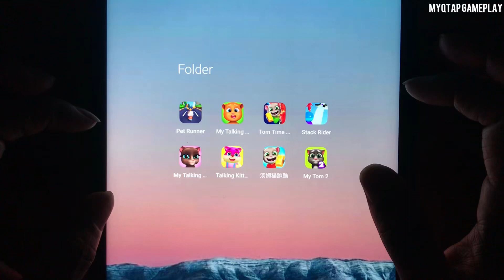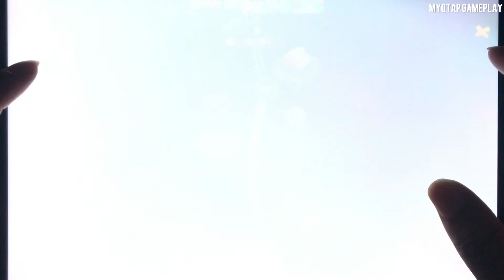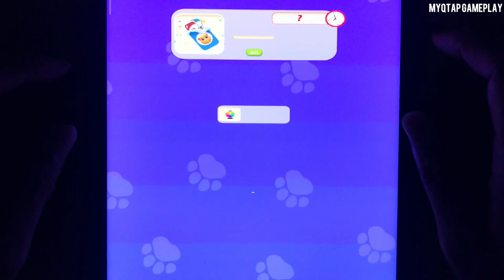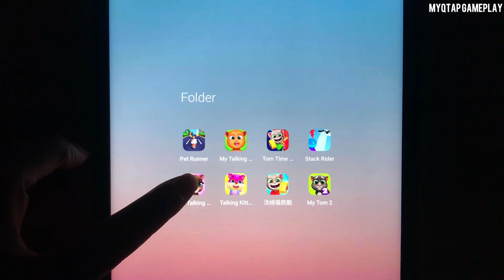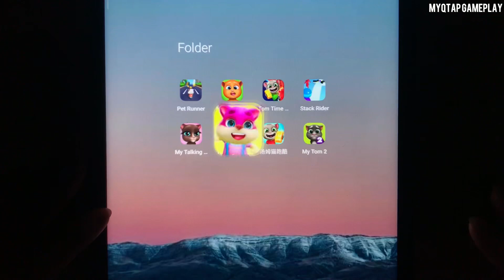Pet Runner,My Tom 2,My Talking Cat Lily,Tom Gold Run, Talking Kitten,Stack Rider......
Pet Runner,My Tom 2,My Talking Cat Lily,Tom Gold Run, Talking Kitten,Stack Rider,Tom Time Rush,My Talking Cat Tommy